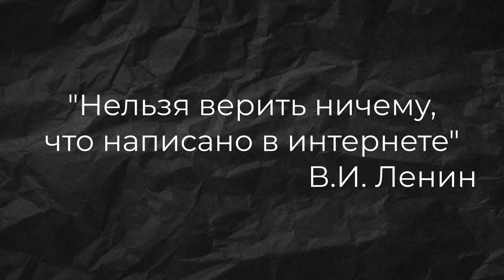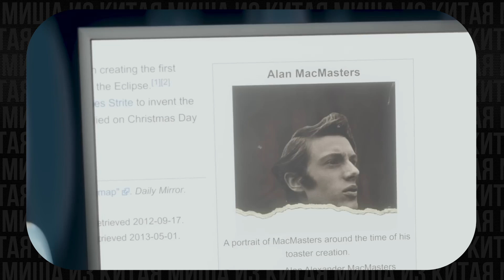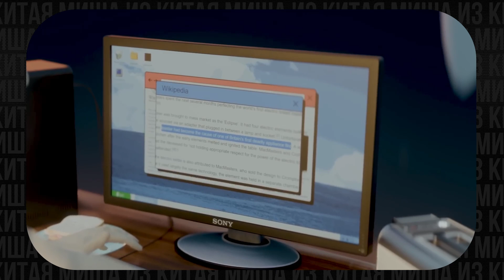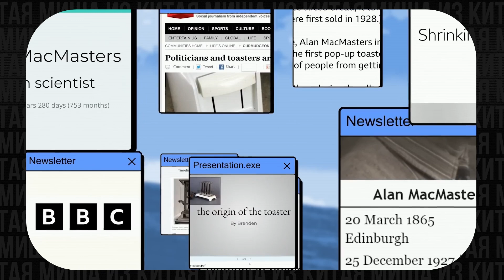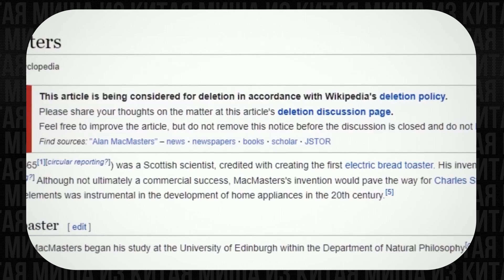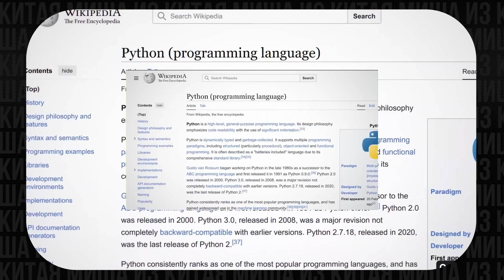Самая БОЛЬШАЯ ЛОЖЬ в интернете, в которую ВЕРИЛИ 10 ЛЕТ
Как можно создать человека, в которого все поверят? Двум студентам из Великобритании это удалось – они создали изобретателя тостера, Алена Мак Мастерса, который стал звездой в Великобритании и чуть не попал на купюру в 50 фунтов. Как стала возможна это мистификация в интернете, в которую верили 10 лет.